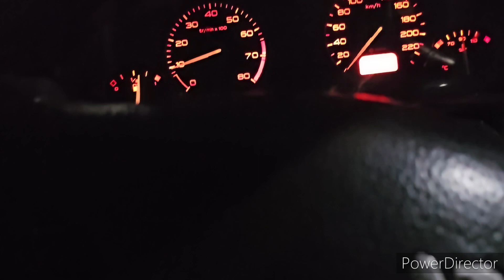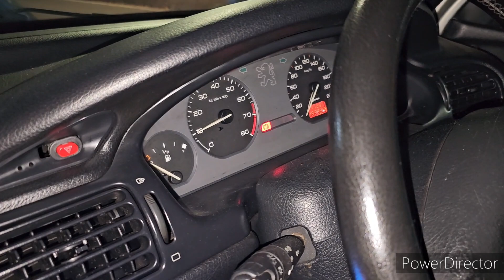STORING 406 mogok dijalan